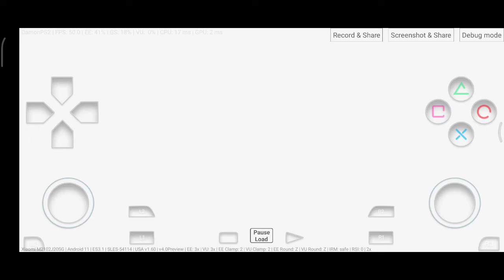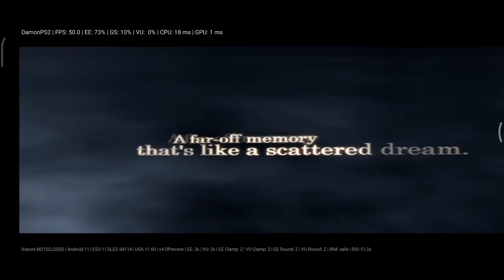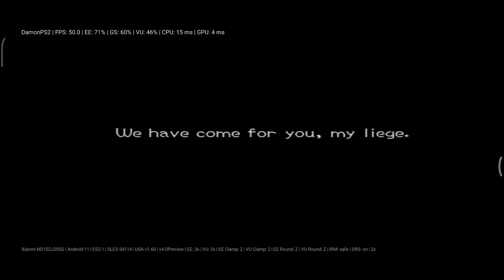Kingdom Heart 2/DamonPS2 4.0/Poco X3 Pro Snapdragon 860